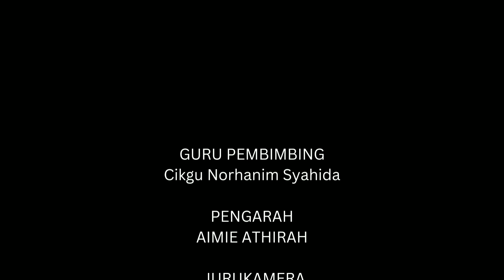SHORT FILM : RAHSIA | PERTANDINGAN KEBUDAYAAN PENGAKAP SMK TAMAN DESA RAWANG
Drama pendek ini bertujuan untuk Pertandingan Kebudayaan Pengakap Peringkat Daerah Gombak 2023.

SEKOLAH MENENGAH KEBANGSAAN TAMAN DESA RAWANG